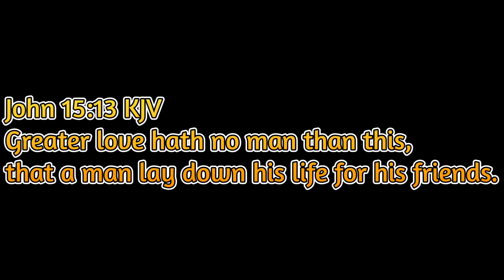Ride 2 RAGBRAI 2022 - Day 80: Summerfest.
Wayne & Betsy Ortloff (*5)
Dan - Rochford VFD (*4)
John Guthrie (*3)
Mason Mastel (*3)
Steven Bohn (*2)
Karma - Prairie Pizza (*2)
Erin - Green Oasis - Greybull, WY (*2)
Craig Gossens (*2)
Kevin (*2)
Belgrade Super 8 (*2)
Amanda - Pizza Hut Ainsworth (*1)
Deborah Hall (*1)
Tracy Snider (*1)
Kim Putman Rickey (*1)
Karla Kruck McDavid (*1)
Lisa Gernant (*1)
Christine Meyer (*1)
Je'anna Johnson Smith (*1)
Rene Acevedo (*1)
Clint Jameson - Adventure Earth (*1)
Mike Martin (*1)
Tracye Douglas (*1)
Lynn Tullos (*1)
Alicia Stanford (*1)
Haley Beason (*1)
Wisconsin Friends (*1)
Donna Heindel (*1)
Penny (*1)
Sherri (*1)
Robbie (*1)
Lonnie - KOA Staff (*1)
KOA Devil's Tower Kampers (*1)
Larsen's Bicycles - Worland, WY (*1)
Robin Nichols (*1)
Chris Stowell (*1)
Katharina Tophoven (*1)
Parker Ratcliff (*1)
William & Ashley Flagge (*1)
Kim - KOA Billings (*1)
Dan Westman (*1)
Marie & Mandi - Sazzy Scizzors (*1)
Four Corners Convenience - Terry, MT (*1)
Ron & Jill Green (*1)

Blessings!

Adam Lineberry